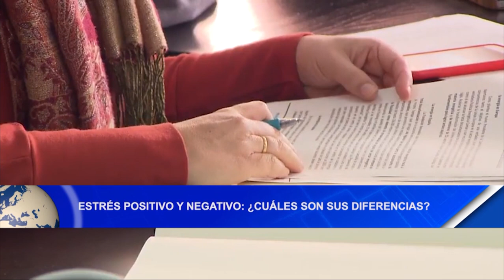Estrés positivo y negativo: ¿cuáles son sus diferencias?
Psicólogo Óscar Pérez, dio a conocer la diferencia entre el estrés positivo y negativo, así como las principales causas que genera